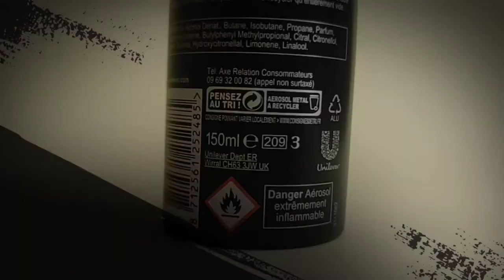A Non Commercial Advertisement For AXE Body Spray || A fil my Tanjils Photogram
Device I used for video

Video Shoot:Redmi Note 9 Pro

🔹Screen Recoding with Du Recorder